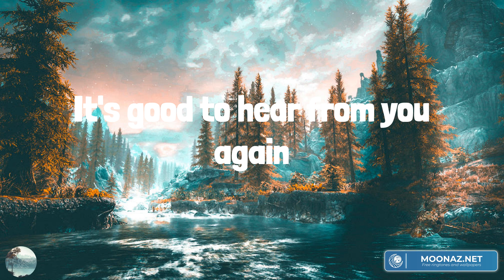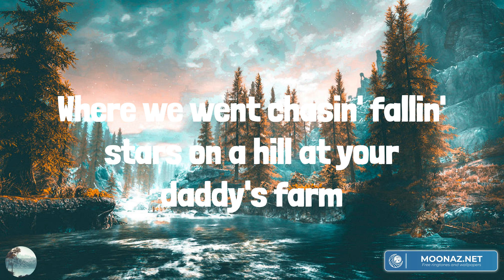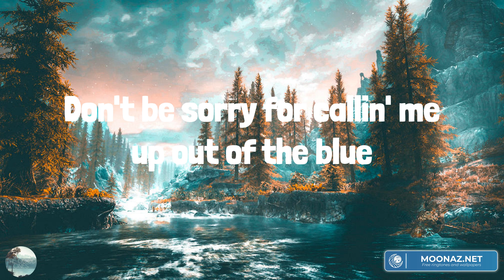Dustin Lynch - Thinking 'Bout You (Lyrics)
Thinking 'Bout You Dustin Lynch Lyrics